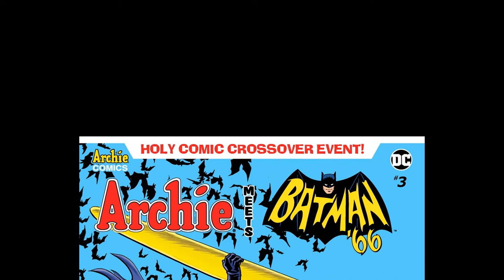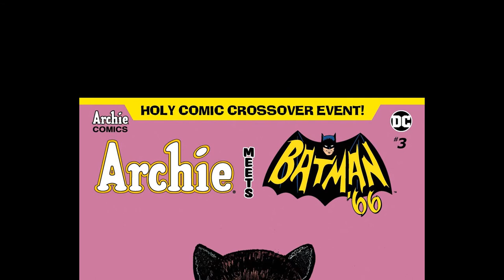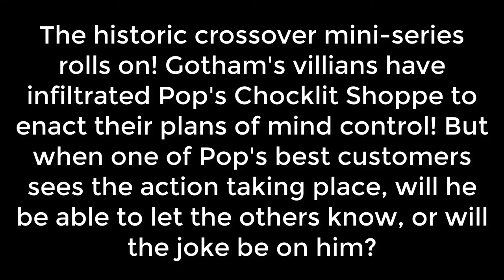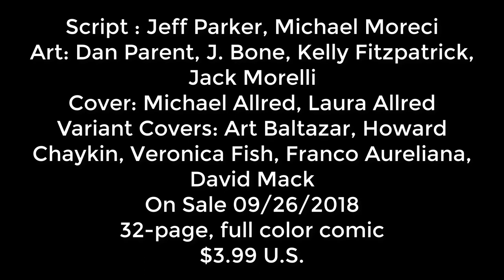Archie Meets Batman '66 #3 | Early Preview / Variant Covers | Comic Book Previews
ARCHIE MEETS BATMAN '66 #3
Early Preview

The historic crossover mini-series rolls on! Gotham’s villains have infiltrated Pop’s Chocklit Shoppe to enact their plans of mind control! But when one of Pop’s best customers sees the action taking place, will he be able to let the others know, or will the joke be on him?

ARCHIE MEETS BATMAN '66 is a six-issue crossover with DC Comics written by Batman '66 scribe Jeff Parker and Michael Moreci, with art by Dan Parent, inker J. Bone, colorist Kelly Fitzpatrick, and letterer Jack Morelli. When Gotham City's villains (as seen on the classic Batman TV series) infiltrate Riverdale, two pop culture icons collide!

Script: Jeff Parker, Michael Moreci
Art: Dan Parent, J. Bone, Kelly Fitzpatrick, Jack Morelli
Cover: Michael Allred, Laura Allred
Variant Covers: Art Baltazar, Howard Chaykin, Veronica Fish, Franco Aureliani, David Mack
On Sale Date: 9/26
32-page, full color comic
$3.99 U.S.